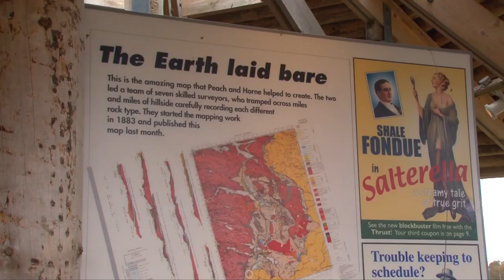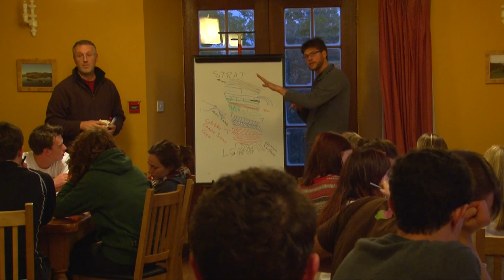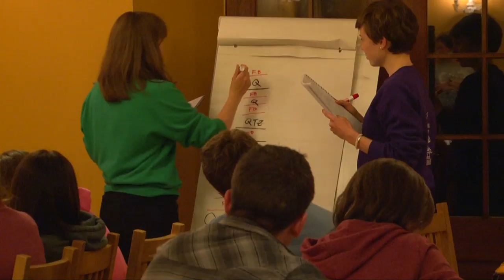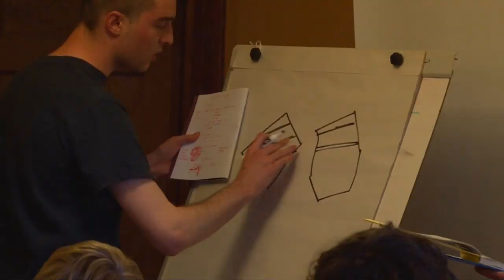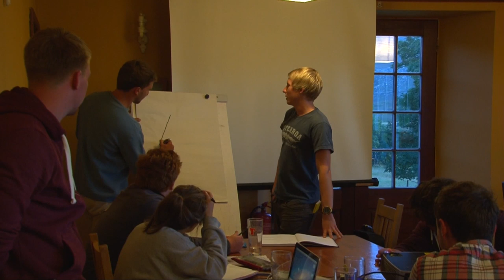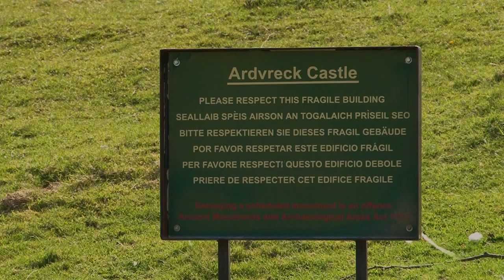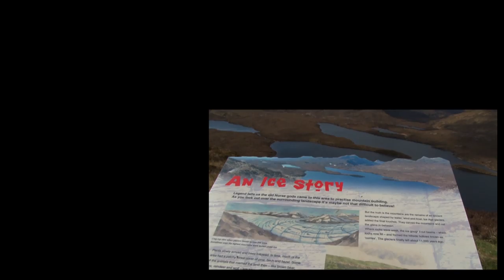Edinburgh University students discover NW Scotland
Geosciences (geology and geography) students from the University of Edinburgh visit and discover the northwest of Scotland as part of their study programme. This video documents this journey.